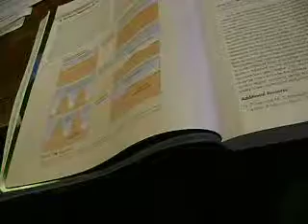Romeo and THOR Howling!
I am H/C. I taught my self to walk then RAN 4,000 MILES, in 3 years & I still fight everyday, , and spend my time giving back everyday,
as the "Ghetto Gourmet"
Food Revolution with a better skill set & better way of looking at food, eating gourmet inspired home dishes. My SNAP experiment using "low income" and food stamps, with some simple concepts has had excellent results. We have more food, dried, base foods, a nice Big spice set, and ability to have most anything at the market.
I eat great food healthy for training, and enjoy the pleasures of food. Fillet Mignon, Fried Jumbo Shrimp
I mix it up with some French, Italian, Asian or other Culinary Cuisine terminology, no scripts, but 25 years of culinary experience studying Baltimore International College 95' & Lane Community College 2011 in Eugene Oregon.
Mission Statement: I believe what I do fills a deep need in American culture, a simple skill lost in one generation, home cooking.
Valentines Day kitchen was cooking, smoking, rocking. "Tasty Tony" & I hit that moment with the combo of the Saffron Sole sautéed golden brown w/ a gentle crunch an the sharp of the lemon lime Beurre banc and soft sharp up in umami with the rich shrimp.
Thor is...  is the better part of me, the writer, the singer, the human best, I strive to reach...